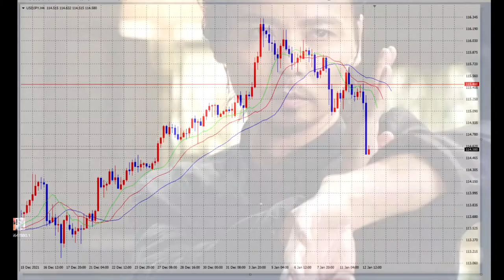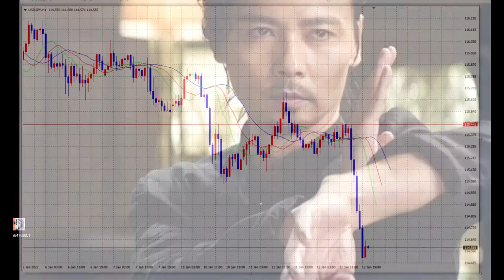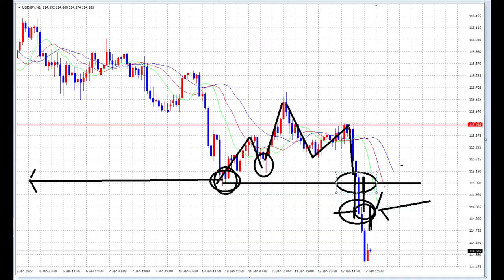【FX】仮説が否定されたらすぐに「QR」